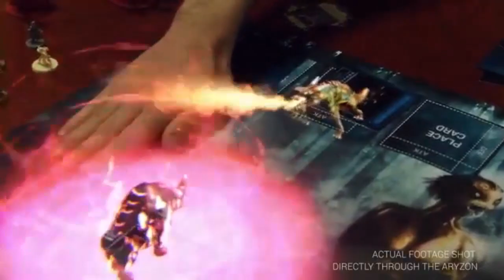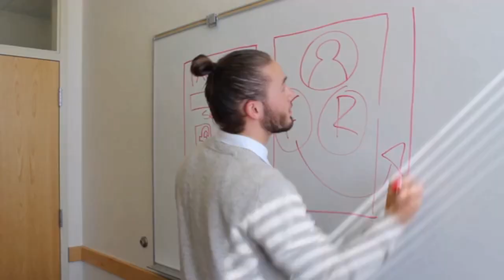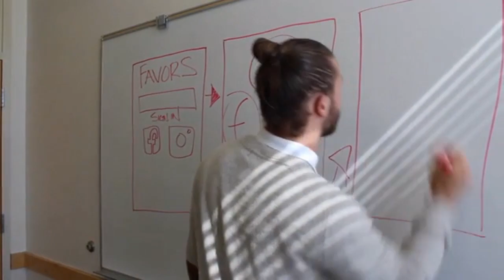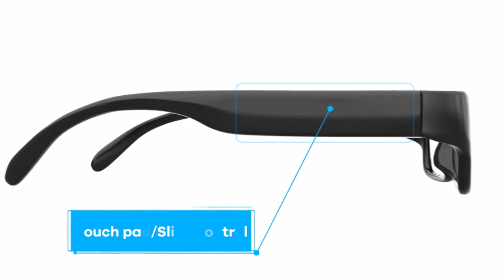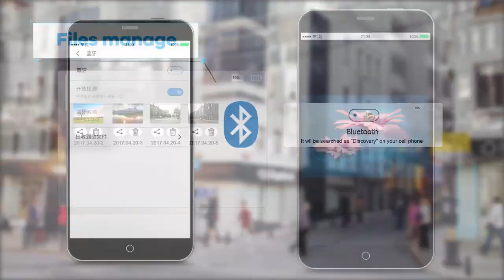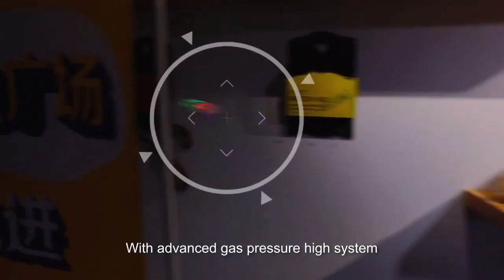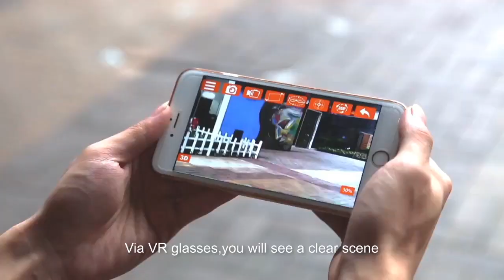The Latest Inventions, Gadgets and Technology! #43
Hope you enjoyed seeing the newest inventions, gadgets and designs I found for you?